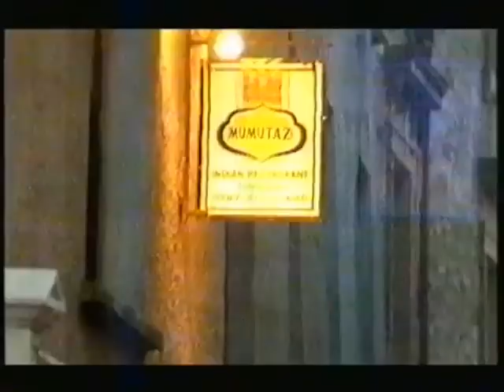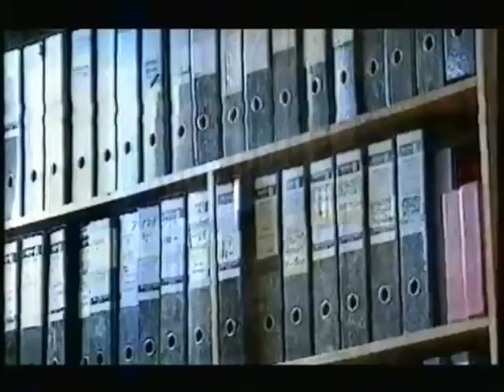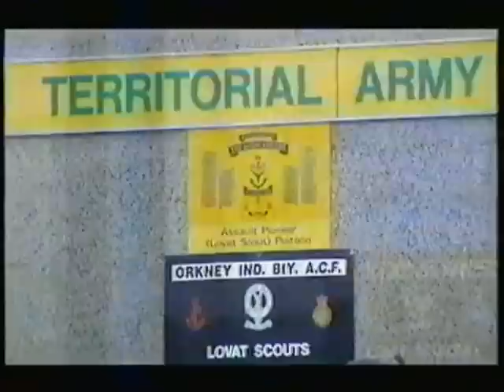Unsolved Getting Away With Murder SE1EP2